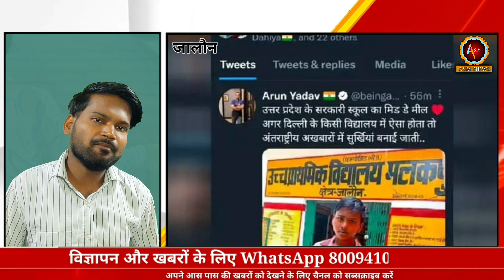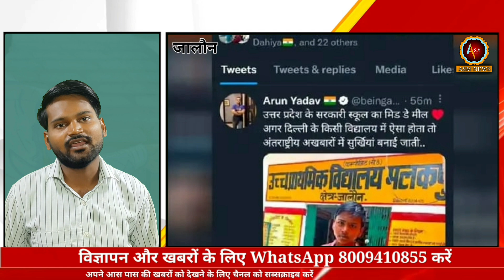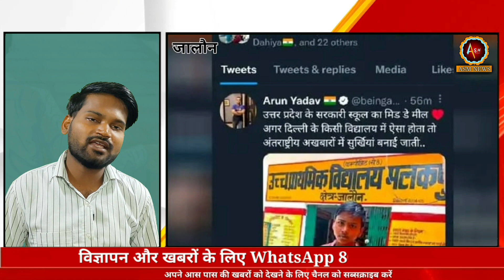Jalaun में सरकारी स्कूल के खाने को लेकर BJP की पोल खुल गई जानिए किसने बटवाया था खाना l ASM NEWS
1.Criticism

2. News

3.Comment

 4.Reporting

5. Teaching

About us:

 स्वागत है आपका आधा साहित्य आधा मीडिया के पन्ने पर आपको यहां  मिलेगा  साहित्य और मीडिया का अनोखा संगम , आप रूबरू होंगे साहित्य की  हर एक नयी पुरानी जानकारी  से, साथ ही चर्चा होगी समाजिक मुद्दे हो या राजनीतिक मुद्दे , हम बात करेंगे हर उस तबके की जहां लोग नहीं पहुंच पाते हैं , आप यहां जानेंगे देश के तमाम धार्मिक स्थलों और सभ्यता के बारे , आप कोई सुझाव देना चाहते हैं तो जरूर दे हम उस पर अमल करने की कोशिश करेगें